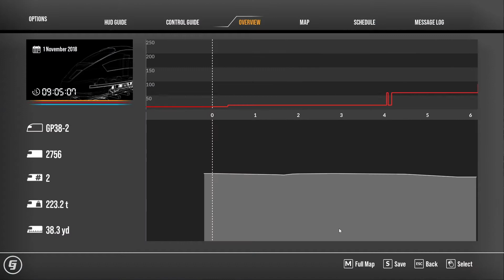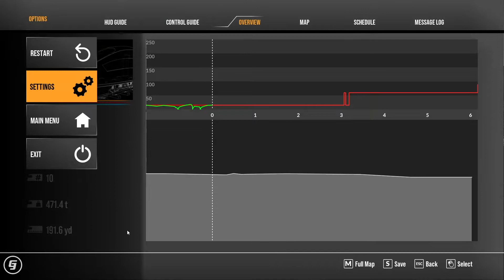Masinis Weekend Correction | Train Sim World 2 | Ep 2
Jadi masinis lagi nih di weekend ini